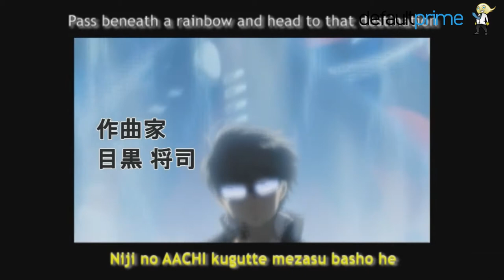Prime Cut: PC Dark Souls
Due to Default Prime's site being down a few days ago, this weeks episode ended up being delayed.

On this episode, we'll talk about Dark Souls coming to PC, Capcom's Captivate Trailers, an unannounced Gears of War being cancelled, and the Shadowrun Kickstarter.